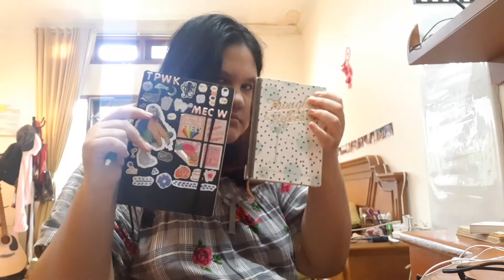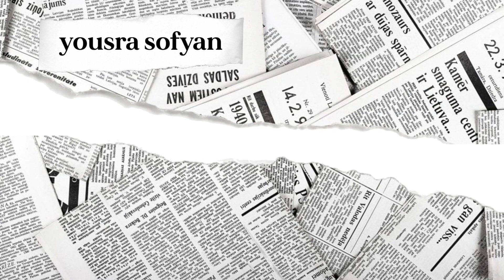taking a lil mental health day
this vlog actually spans over a couple days because i'm a shitty vlogger and kept forgetting to vlog. also yes this video is two months late but senioritis is kicking my ass so. my upload schedule won't be very consistent anytime soon so
- Yousrasofyan
- yousrameowz_14
- Yousrasofyan
Letterboxd
- Yousrasofyan
sub count: 191 (rip)